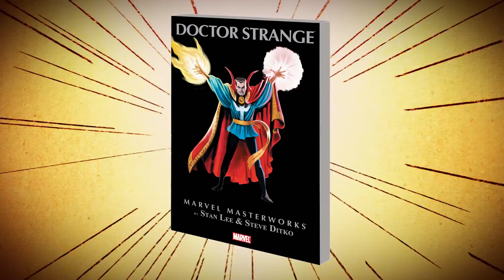The History of Doctor Strange - Comics, Beer & Sci-fi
Nick looks at the various incarnations of the Marvel superhero, including comic books, TV and animated movies, plus the new big screen adaptation featuring Benedict Cumberbatch.

Watch new episodes of our show at 2AM every Saturday night/Sunday morning on CW50 Detroit.